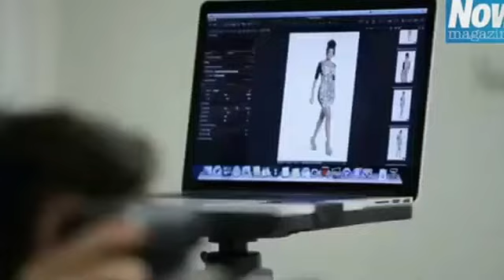Michelle Keegan - Bulgaria 2017